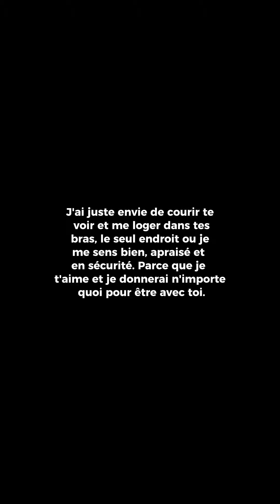Lis ca attentivement❤️